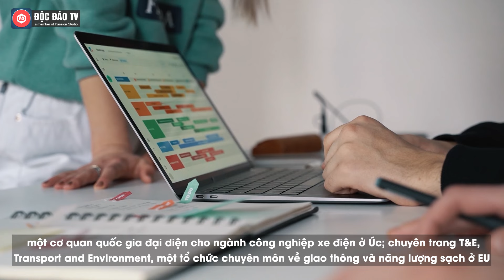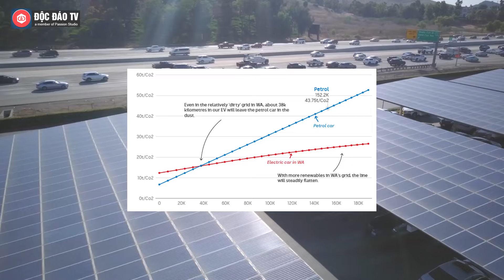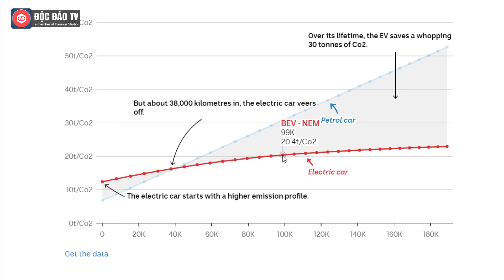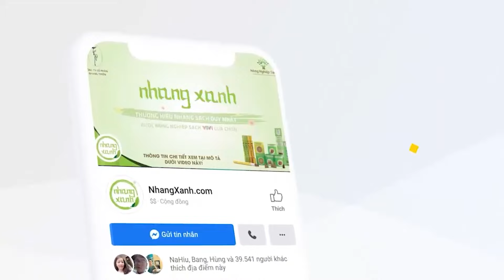Ô Tô Điện Có Thực Sự Ít Gây Ô Nhiễm Hơn Xe Xăng? - Hãy Làm 1 Thực Nghiệm Với ABC News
Ô Tô Điện Có Thực Sự Ít Gây Ô Nhiễm Hơn Xe Động Cơ Đốt Trong? - Hãy Làm 1 Thực Nghiệm Với ABC News.
Bất kể bạn là người đang sử dụng dụng ô tô điện hay đang cân nhắc tới việc chuyển đổi thì chắc hẳn đã có không dưới một lần bạn từng tự hỏi liệu xe điện có thực sự tốt cho môi trường đúng không?
Với những gì mà xe điện đang thể hiện bao gồm được truyền thông là chìa khóa để thế giới giảm phát thải và thực tế lưu lượng lưu thông trung bình chiếm 20% cũng như đang có xu hướng ngày càng gia tăng... nhưng trên hết, hẳn vẫn còn tồn tại đâu đó trong bạn những suy nghĩ ngờ vực.
Để giúp bạn có được câu trả lời xác đáng, làm căn cứ, cơ sở cho lần thảo luận tiếp theo của mình về vấn đề này với bất kỳ ai, vào cuối tháng 05/2024, chuyên trang ABC News, một trang tin tức đến từ Úc đã tiến hành thực hiện một so sánh để xác định mức độ thân thiện với môi trường giữa xe điện và xe xăng.